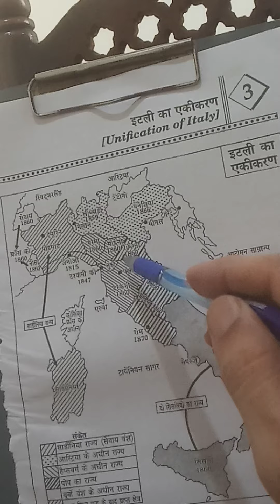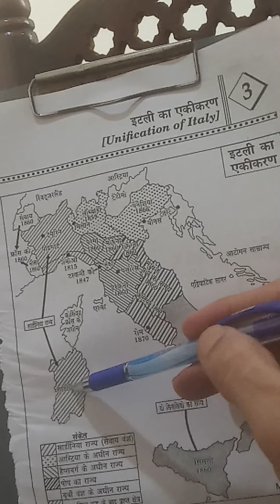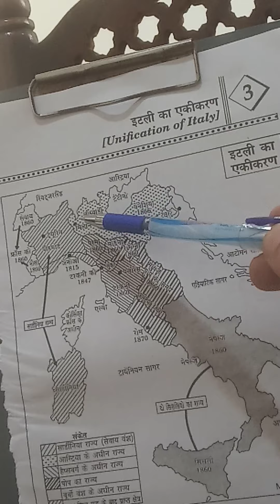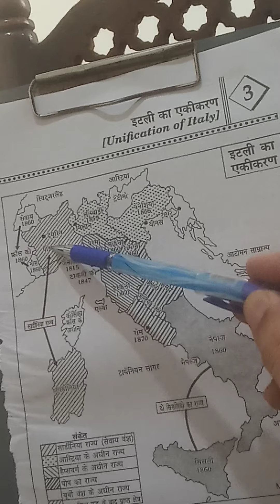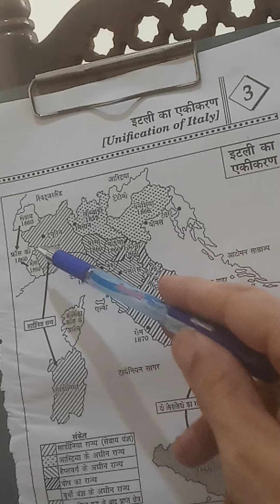BA VI SEM Italy Ka Ekikaran-I